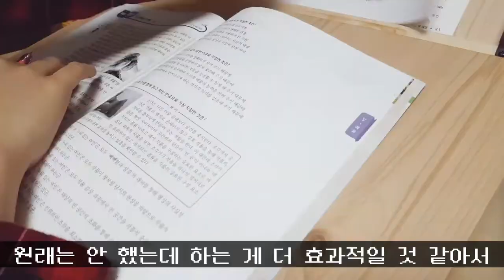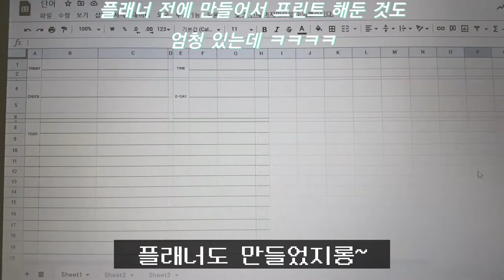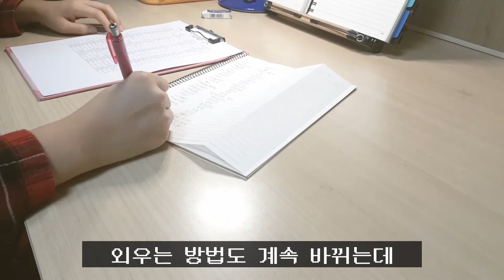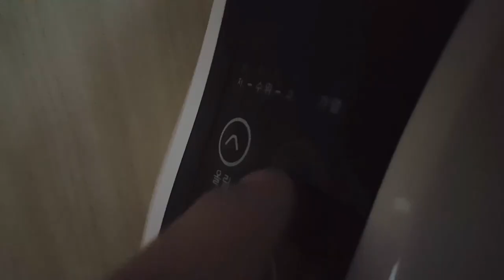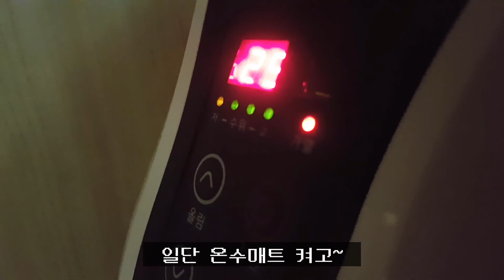𝐕𝐋𝐎𝐆🎬 | 공부하고 노는 중학생 일상